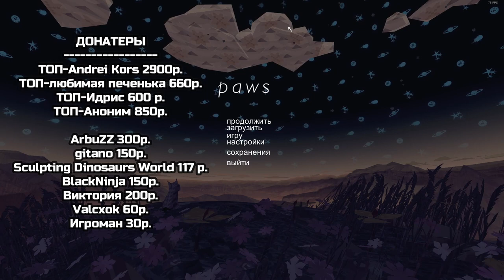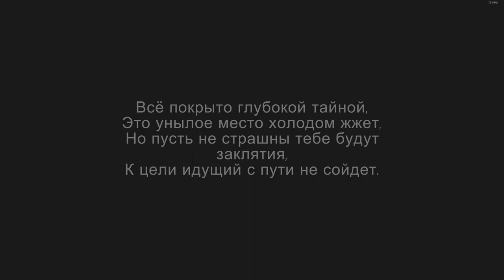Paws / Прохождение . 4 - ДРУГ МЕДВЕЖОНОК.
Игра в жанре выживания, где представители животного мира будут сражаться за собственную жизнь в диких и жестоких природных условиях. Графика в игре требует особого внимания, так как она является оригинальной и не похожей на другие игры. Именно благодаря прорисовке и анимации данный игровой проект выделяется среди остальных, тем самым запоминается на долгое время. Главная ваша цель – это сделать все от вас зависящее, чтобы в конечном итоге отыскать своих родителей. Вы будете проходить через массу неприятностей, одолевать многочисленные Нелегкий путь будет наполнен смертельными опасностями, поэтому нашим героям придется очень непросто. Ты узнаешь очень трогательную и цепляющую душу историю, где главным аспектом является именно дружба.
Paws— это игра в жанре выживание и симулятор. Выделить особенности можно следующие:
приключенческая игра, инди, казуальная игра, милая, для одного игрока, симулятор, выживание, глубокий сюжет, атмосфера, достижения steam, коллекционные карточки,
приключение, атмосферная, исследования.